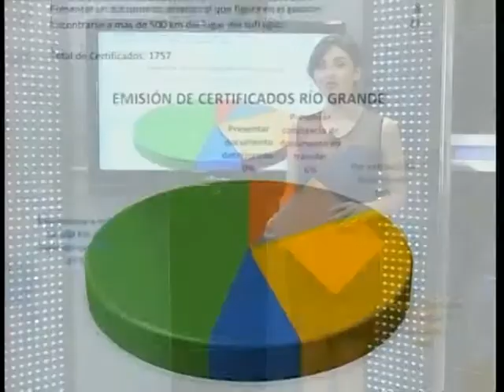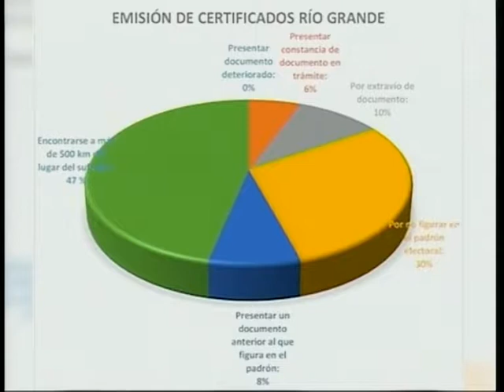TVP NOTICIAS - ELECCIONES PASO BLQ 3